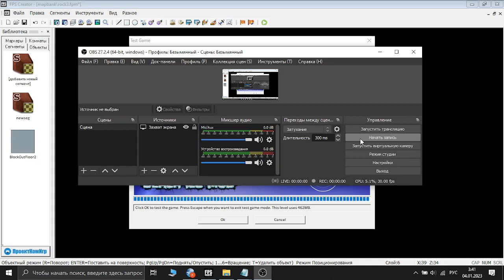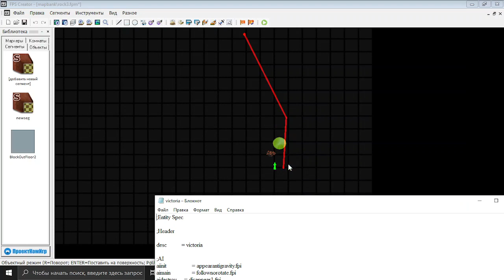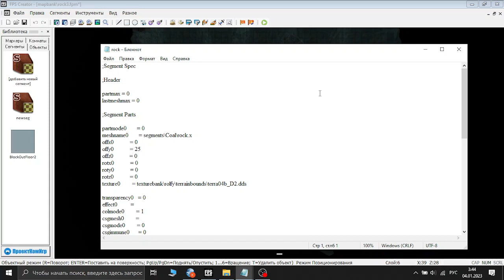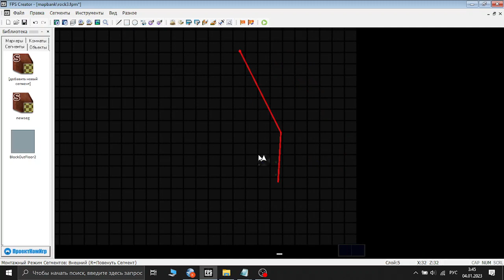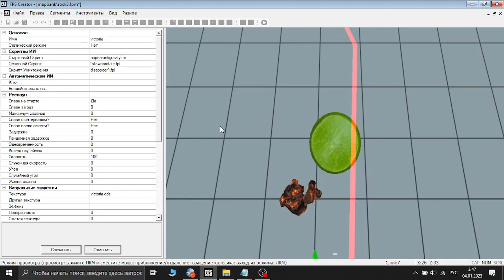добавил платформу в FPS Creator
добавил платформу на базе стандартной платформы FPS Creator, но она персонажа тянет за собой, если тот не находится ниже вейпойнтов